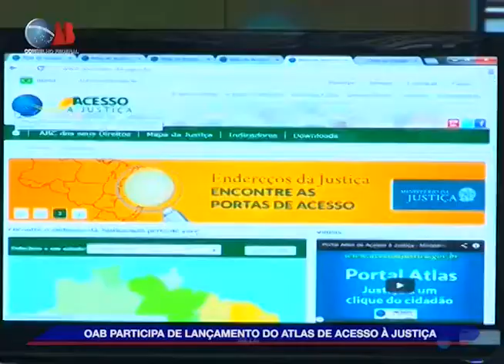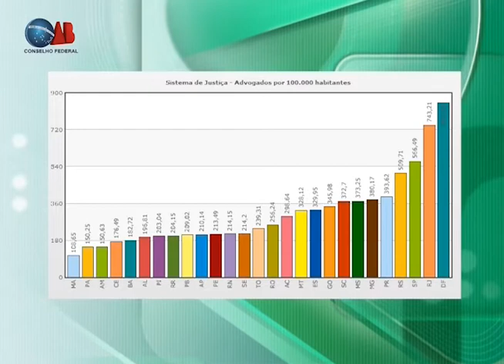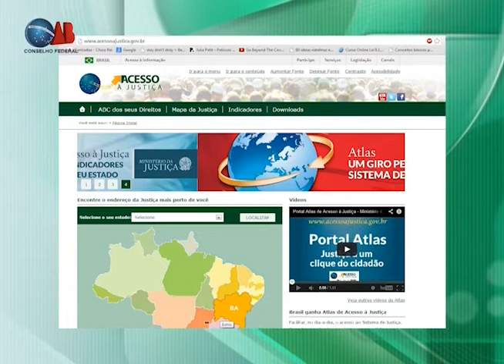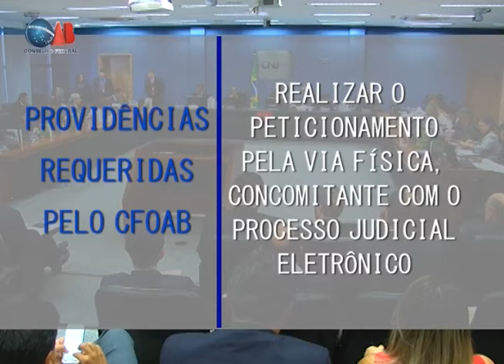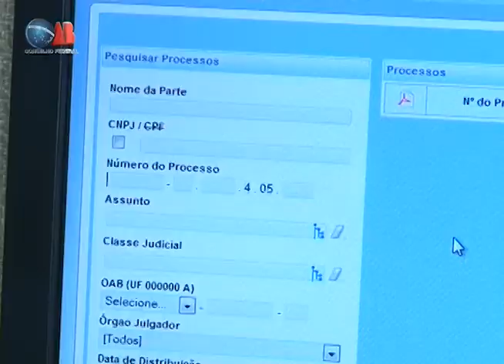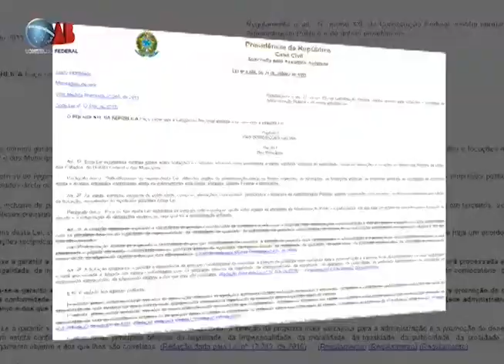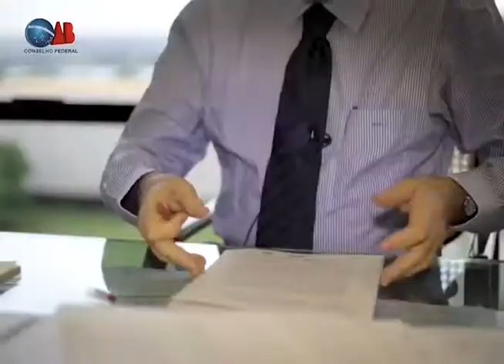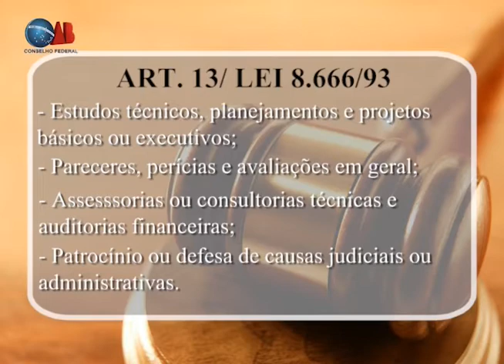Programa OAB Nacional 488